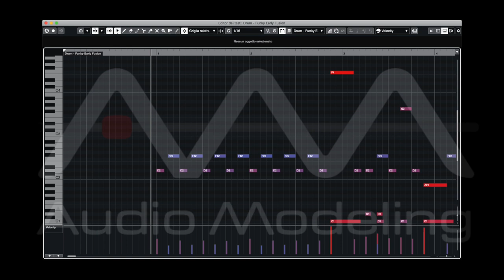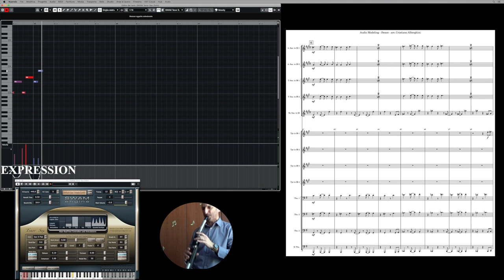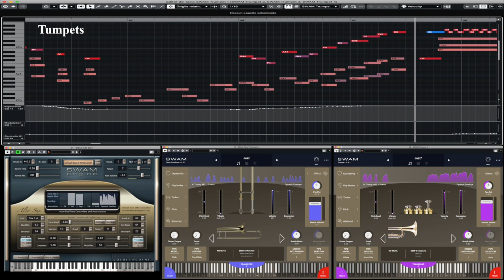Birdland - by Cristiano Alberghini with SWAM Brass and Saxophones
Cristiano Alberghini enjoys playing SWAM Trumpets, Trombones and Saxophones!
Hear what he composed.

Composer: Josef Zawinul
Lyrics: Jon Hendriks
Arrangement and programming: Cristiano Alberghini
Additional rhythm programming: Riccardo Nanni
Mix: Baniele Bagnoli @ Bagnoli Bros studio
Solo Tenor Saxophine: Alessio Alberghini